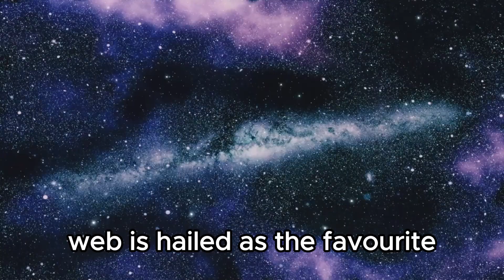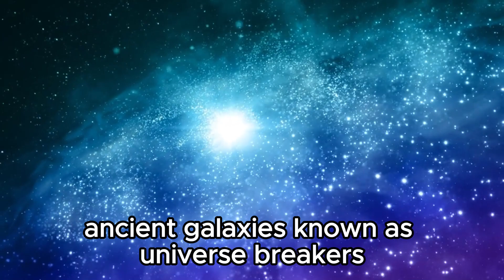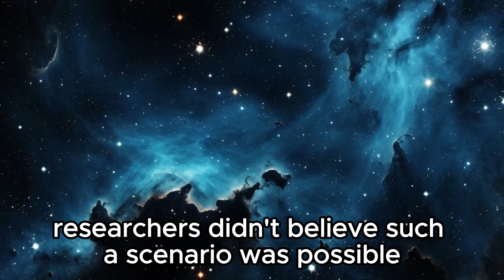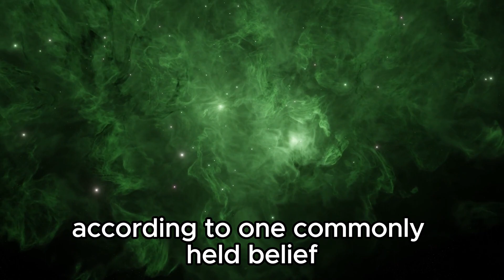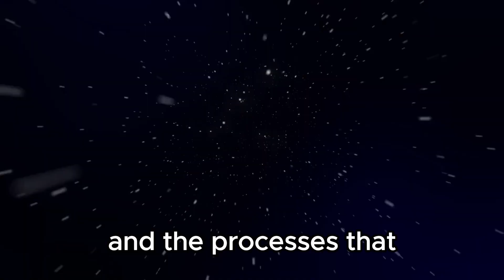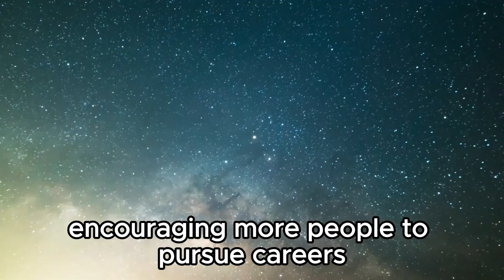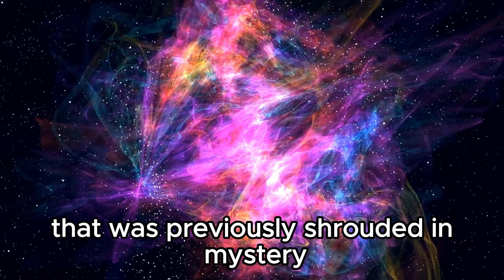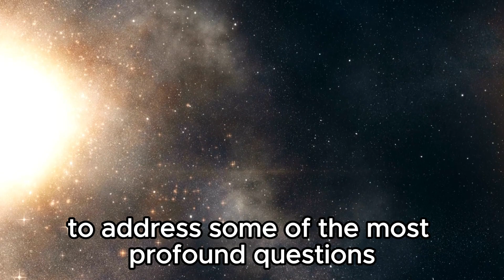4 MINUTES AGO James Webb Captures Most Terrifying Image In History!